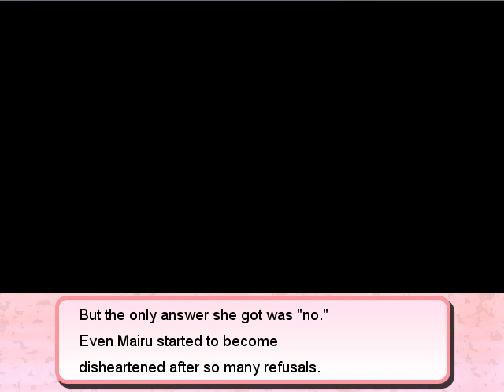Lost Coast Gaming: I! My! Girls!: episode 7: Beyond Poop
bean